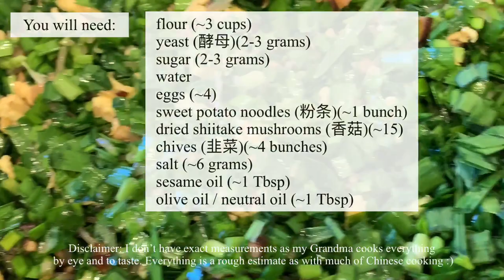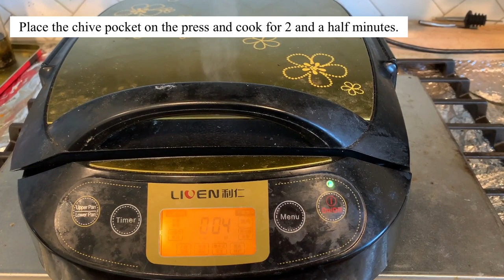Chinese Chive Pockets